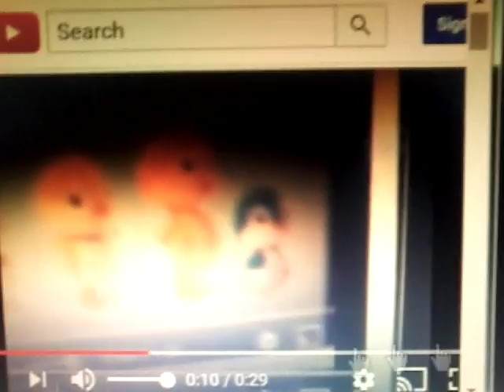10 Bing Can Sings